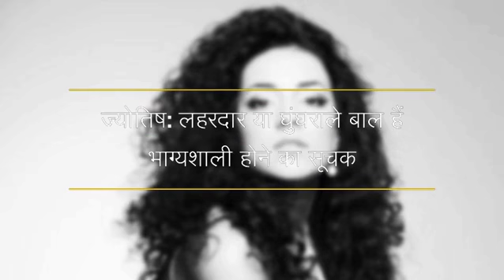curly hair women are very lucky